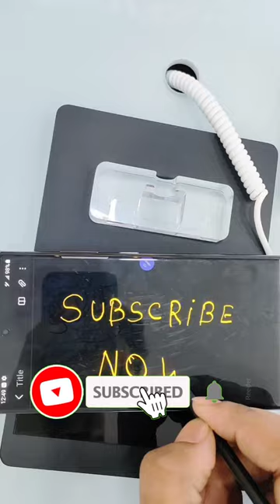Super Offer On All SmartphonesPhone Buy Karne Se phele Ye Jarur Dekhe😎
PHONE NUMBER --- 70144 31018. Contact This

First Apple Store Experience Best😇 - All Beast iPhone Are Here#shorts#ytshorts#short#applestore#tech#shortsvideo

 bodyguard
1920 song
ajju Bhai
Ashish Chalchalni

adipurush teaser
beautiful teacher
news Delhi
s23 Samsung
Shila didi
smart ultra watch
new movie
nakabandi
Instagram reels
iPhone 14
iPhone 14 plus
happy Diwali

ashneer Grover
best laptop

shortsvideo

ytshorts#oneplus11
shorts#short#shortsvideo#samsungs23ultra#tech😎

shortsvideo

ytshorts#oneplus11
shorts#short#shortsvideo#samsungs23ultra#tech😎